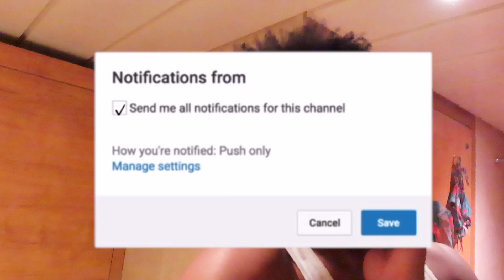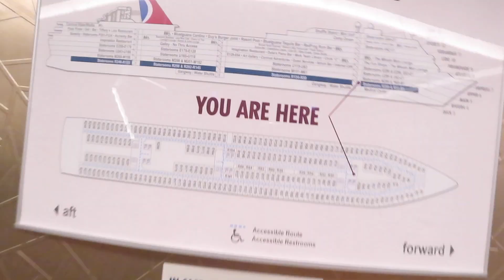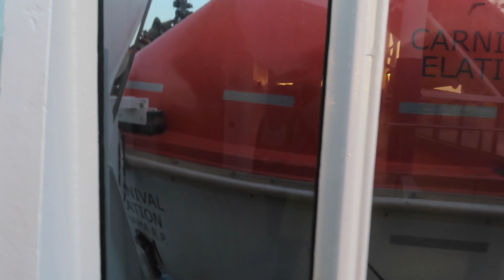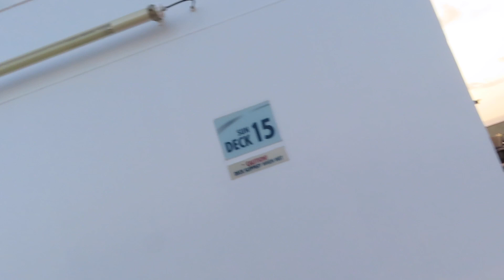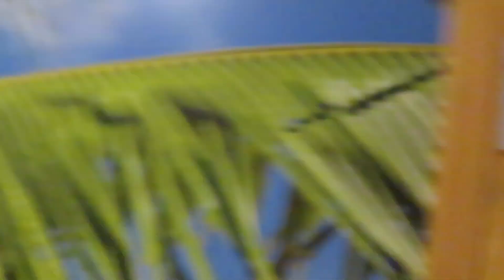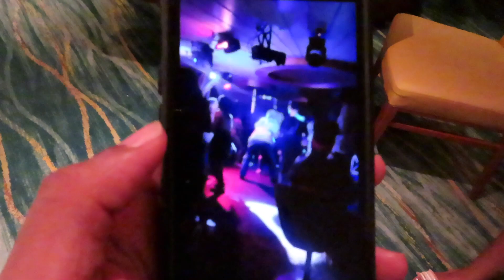Day 2 Of Our Cruise To The Bahamas🇧🇸| Carnival Elation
SHOW LESS